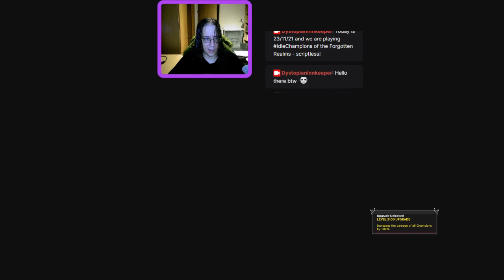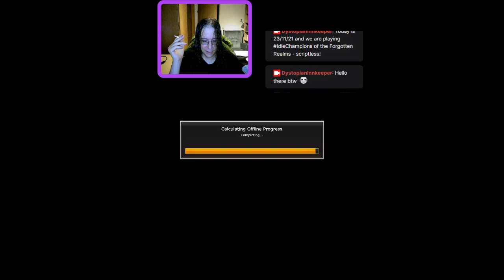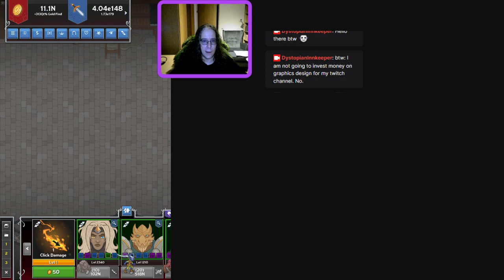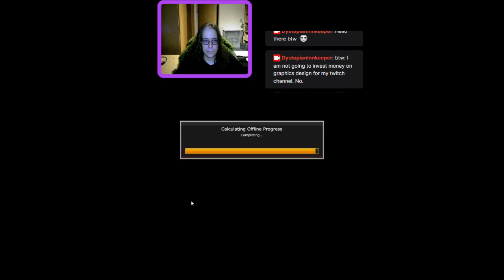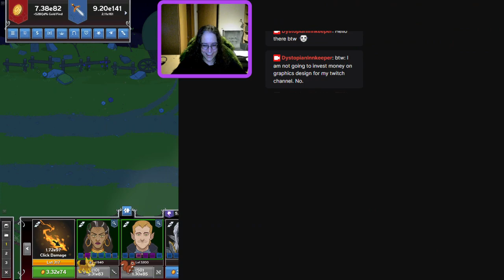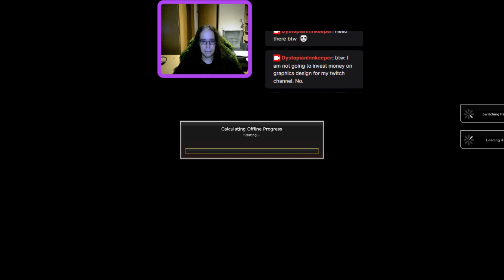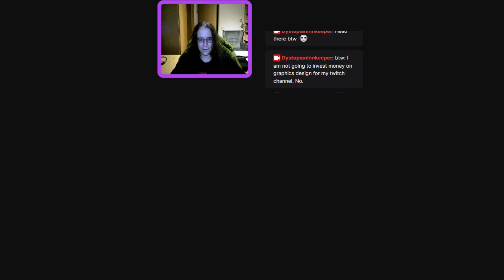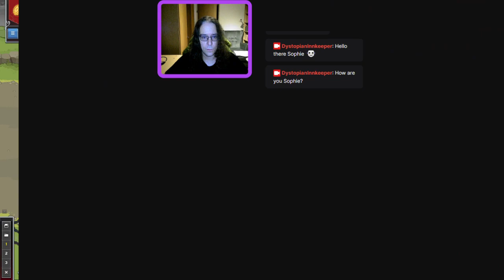The Dystopian Innkeeper playing Idle Champions of the Forgotten Realms - scriptless!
This stream completes part 2 of our Patron-variants and we are close to get a new familiar from Zariel ! Let's do that tomorrow, shall we? Yes? Yes! -- Streamed at